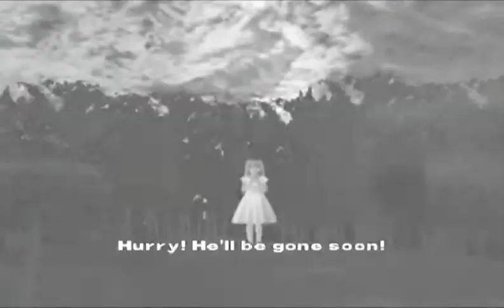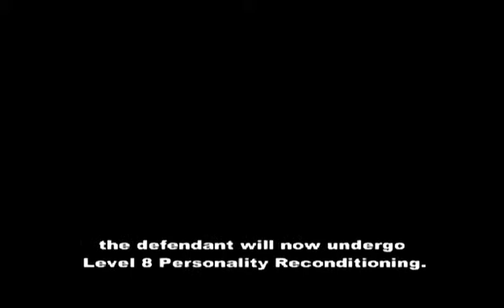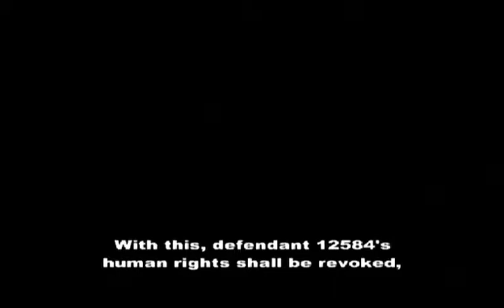Part 31: Cathedral Ship 1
So... the Cathedral Ship. The cutscenes here will mostly bring backstory for Cherenkov. So: On the one hand, he's a traitor. On the other, he's possibly the most despondent, tragic figure in the entire game series. Note specifically the scene reminescent of certain scenes from Xenogears (coupled with the... episode on Dock Colony that likened the man with Id).
It's still too early in the narrative to draw any conclusions from the various factions' motivations, but it's clear that Cherenkov was snuck into the fleet to compromise the original mission, to advance the agenda of the only group that accepted him, warts and all. Not a guy I can straight up hate. Wait a bit before giving me your thoughts, though - lots more on the way.

I have to mention moral philosophy again - it's been far too long, right? Yeah, so this is also fast turning into a wall of text, but bear with me. I'll stick to definitions.
Utilitarianism: Any action is good/acceptable if there is no other way to get the desired outcome.
Duty ethics: There is a predetermined set of universally acceptable actions, decided before the situation in question, that are immutable and referenced as needed.

Few people are either of these to 100 % - which, depending on Stuff(tm), can be expected to bring what you may call 'inner conflicts'. Stick that in the back of your mind for this jaunt.

Reference:
Id (psycho analysis) - good reading, this.